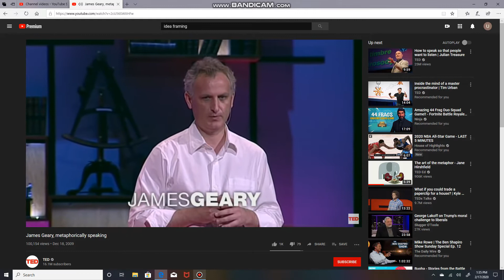James Geary, metaphorically speaking